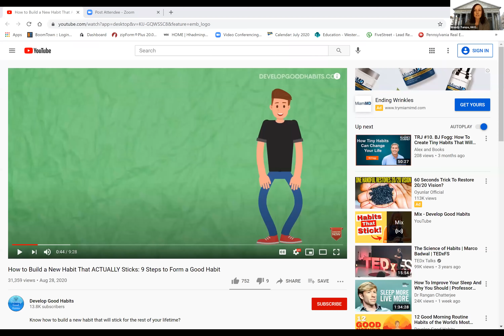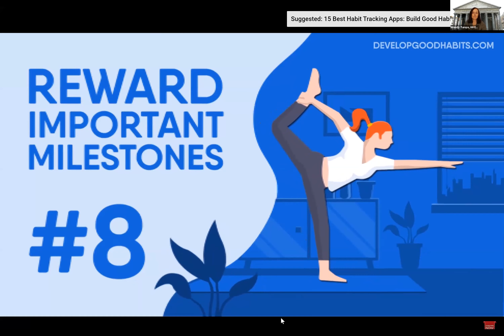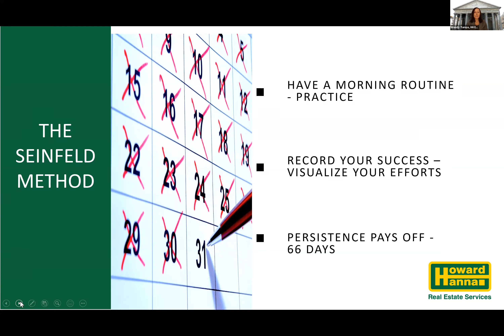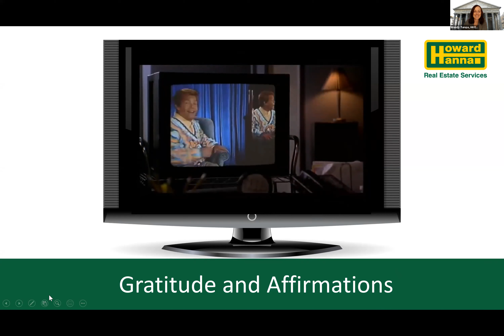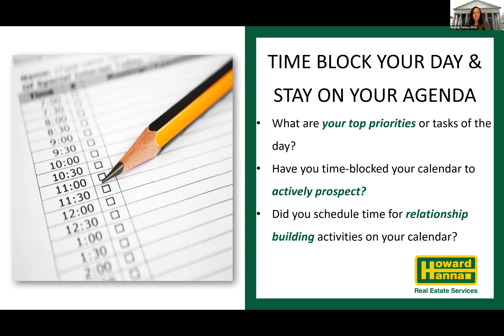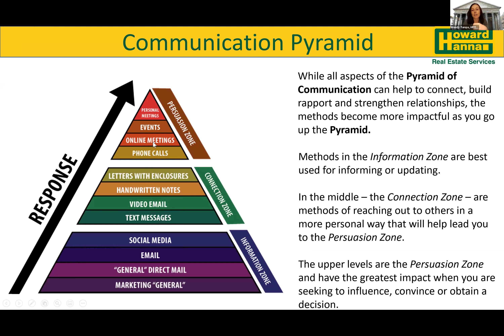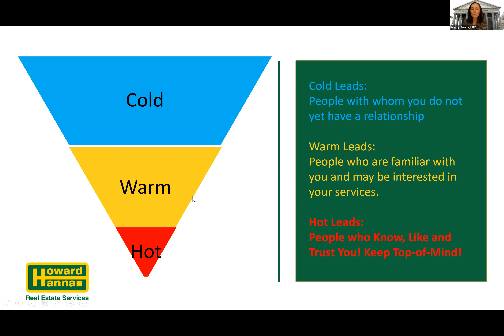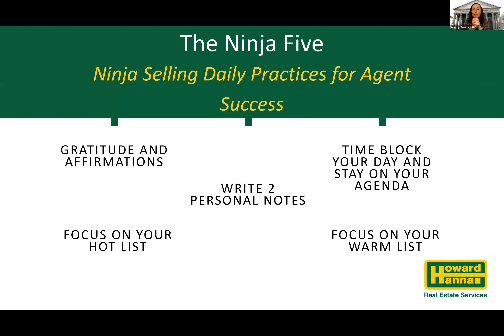Wednesday Webinar (January 20) Ninja Selling Habits